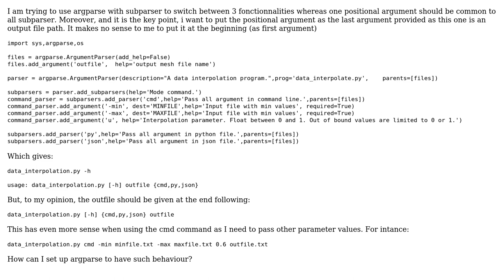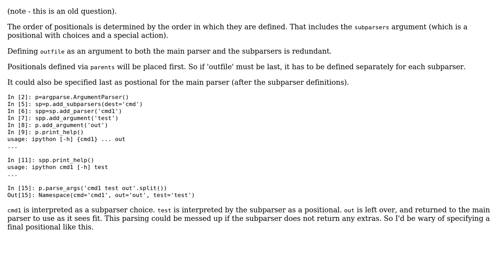Define the order of argparse argument in python (2 Solutions!!)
Define the order of argparse argument in python

With thanks & praise to God, and with thanks to the many people who have made this project possible! | Content (except music & images) licensed under CC BY-SA | Music | Images & others | With thanks to user user2550340 user hpaulj user chepner and the Stack Exchange Network Trademarks are property of their respective owners. You are responsible for your own actions.